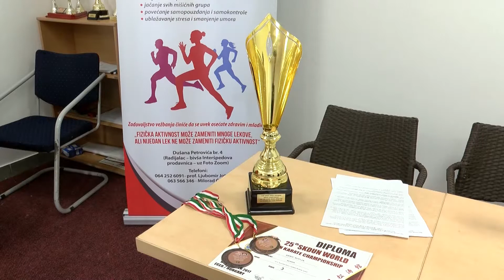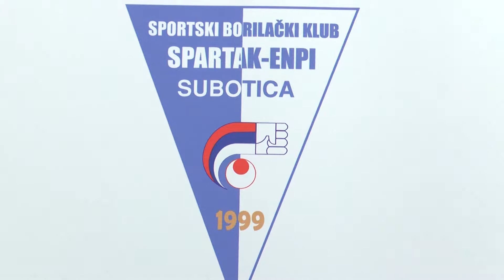Sport 11102017 HD